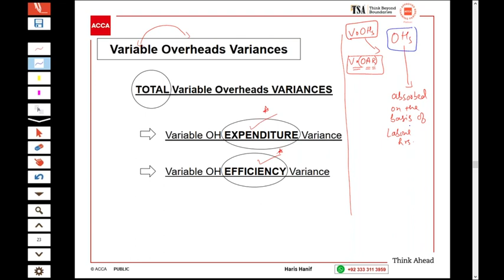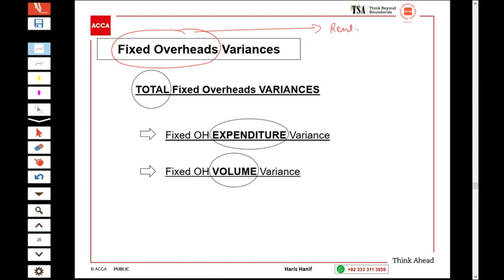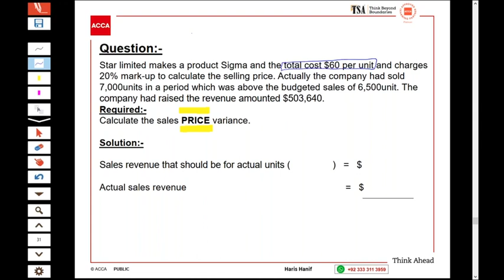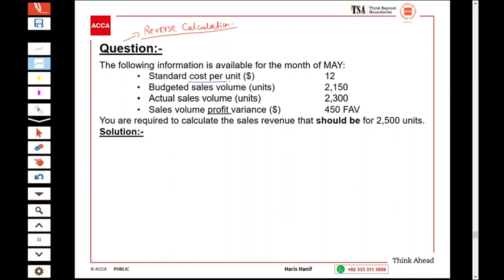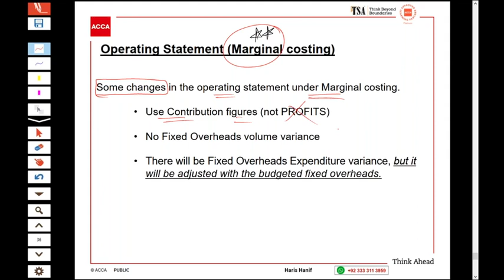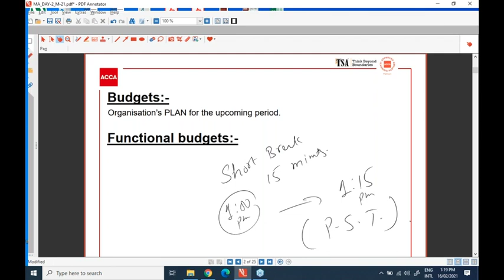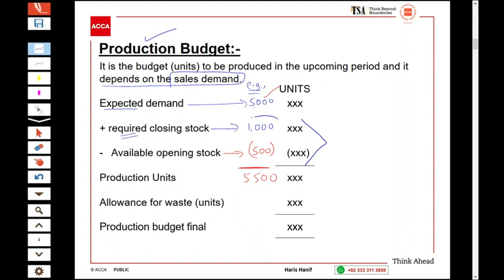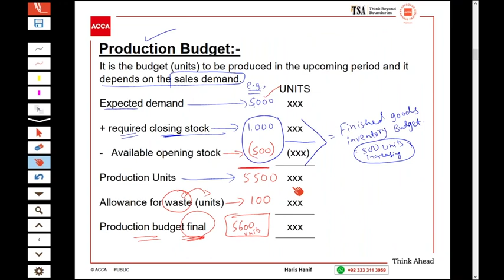ACCA Webinars Foundation in Management Accounting DAY 2